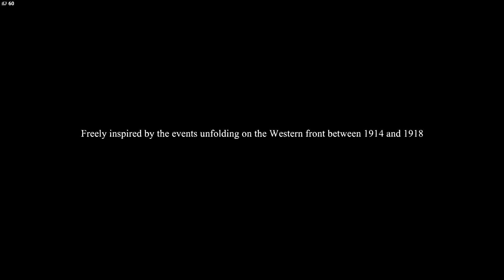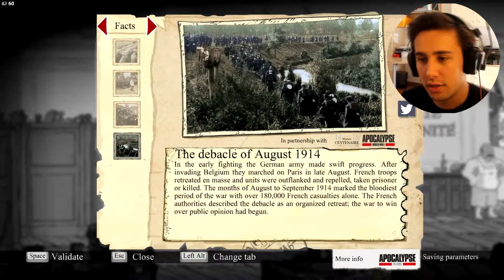SOLDIER SIMULATOR 14!!! - Valiant Hearts Playthrough #1